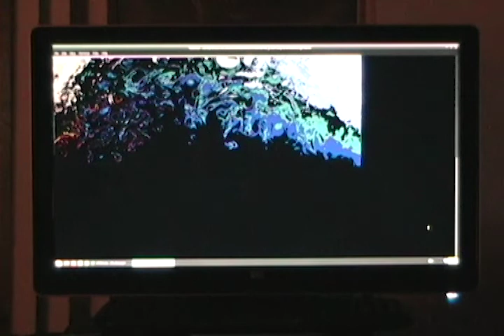Real Time Juno: Camcorder Footage Pt 13